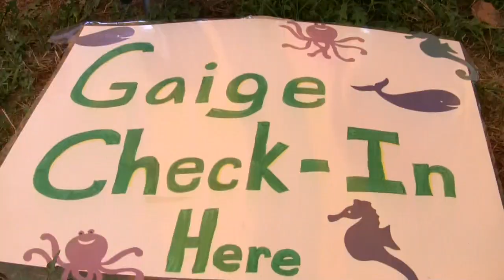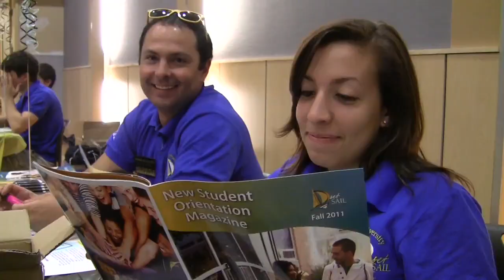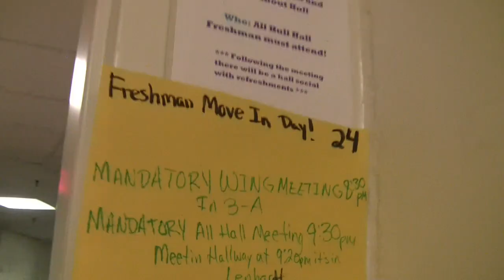2011 New Student Orientation: Move In Day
New students arrive at Millersville University for their first day of Orientation.